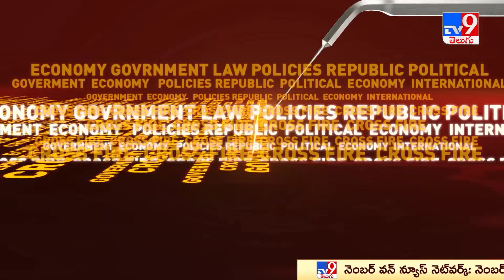Purandeswari Exclusive Interview With Rajinikanth | Cross Fire - TV9